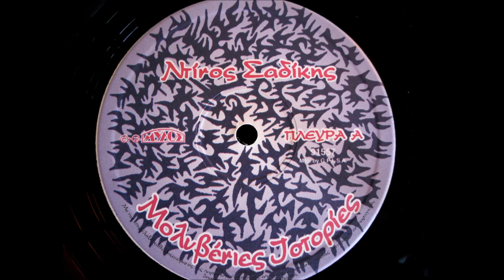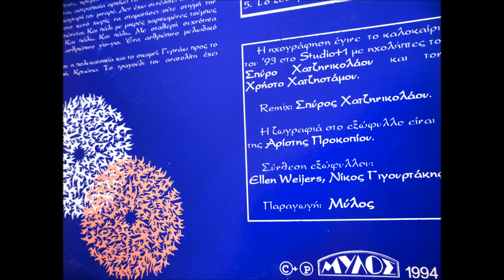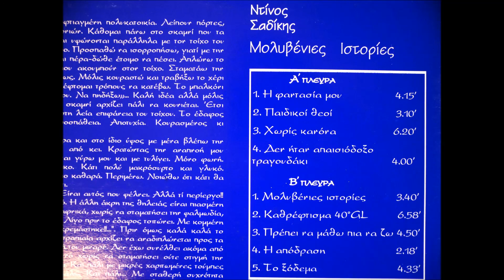ΝΤΙΝΟΣ ΣΑΔΙΚΗΣ: ΜΟΛΥΒΕΝΙΕΣ ΙΣΤΟΡΙΕΣ (Full - LP)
1 - Η ΦΑΝΤΑΣΙΑ ΜΟΥ 0:00
2 - ΠΑΙΔΙΚΟΙ ΘΕΟΙ 4:15
3 - ΧΩΡΙΣ ΚΑΝΟΝΑ (φωνή: Μίμης Καφούσιας) 7:26
     (Στίχοι - Μουσική: Στέφανος Κανελλής)
4 - ΑΠΑΙΣΙΟΔΟΞΟ ΤΡΑΓΟΥΔΑΚΙ 13:44
5 - ΜΟΛΥΒΕΝΙΕΣ ΙΣΤΟΡΙΕΣ 17:49
6 - ΚΑΘΡΕΦΤΙΣΜΑ 40οGL 21:31
7 - ΠΡΕΠΕΙ ΝΑ ΜΑΘΩ ΠΙΑ ΝΑ ΖΩ 28:25
8 - Η ΑΠΟΔΡΑΣΗ 33:09
9 - ΤΟ ΞΟΔΕΜΑ 35:28
      (Στίχοι: Στέφανος Κανελλής, Ντίνος Σαδίκης)

Στίχοι & Μουσική: Ντίνος Σαδίκης.
Η ηχογράφηση έγινε το καλοκαίρι του 1993 στο "Στούντιο-Συν Ένα" (Αθήνα) με ηχολήπτες τον Σπύρο Χατζηνικολάου & τον Χρήστο Χατζηστάμου.
Η ενορχήστρωση έγινε με την πολύτιμη συνεργασία του Μίμη Καφούσια, Κάπα Άλφα & Σπύρου Χατζηνικολάου.
Remix: Σπύρος Χατζηνικολάου.
Παραγωγή: Ντίνος Σαδίκης.
Επιμέλεια Παραγωγής: Γιώργος Χριστιανάκης.
Η ζωγραφιά στο εξώφυλλο είναι της Αρίστης Προκοπίου.
Σχεδιασμός εξωφύλλου: Ellen Weijers & Νίκος Γιγουρτάκης.
Κυκλοφόρησε το 1994 (c+p "Μύλος" 004 - Θεσσαλονίκη).

1 - Η ΦΑΝΤΑΣΙΑ ΜΟΥ:
Ντίνος Σαδίκης: φωνή, ηλεκτρική κιθάρα.
Μίμης Καφούσιας: μπάσο.
Κάπα Άλφα: βιολί.

2 - ΠΑΙΔΙΚΟΙ ΘΕΟΙ:
Μίμης Καφούσιας: μπάσο, φωνητικά.
Κάπα Άλφα: φωνητικά.

3 - ΧΩΡΙΣ ΚΑΝΟΝΑ:
Μίμης Καφούσιας: φωνή, μπάσο.
Ντίνος Σαδίκης: ηλεκτρική κιθάρα.
Κάπα Άλφα: βιολί.
Δημήτρης Τερζάκης: βιόλα.

4 - ΔΕΝ ΗΤΑΝ ΑΠΑΙΣΙΟΔΟΞΟ ΤΡΑΓΟΥΔΑΚΙ:
Ντίνος Σαδίκης: φωνή, 12χορδη ακουστική κιθάρα.
Σπύρος Χατζηνικολάου: μπάσο, ηλεκτρική κιθάρα.
Κάπα Άλφα: βιολί.
Δημήτρης Τερζάκης: βιόλα.

5 - ΜΟΛΥΒΕΝΙΕΣ ΙΣΤΟΡΙΕΣ:
Ντίνος Σαδίκης: φωνή, ηλεκτρική κιθάρα, μπάσο.
Νίκος Ξανθούλης: τρομπέτα.
Μανώλης Δημητρόπουλος: τρομπόνι.

6 - ΚΑΘΡΕΦΤΙΣΜΑ 40ο GL:
Ντίνος Σαδίκης: φωνή, 12χορδη ακουστική & ηλεκτρική κιθάρα.
Μίμης Καφούσιας: μπάσο.
Κάπα Άλφα: βιολί.
Δημήτρης Τερζάκης: βιόλα.
Σπύρος Χατζηνικολάου: πιατίνια.

7 - ΠΡΕΠΕΙ ΝΑ ΜΑΘΩ ΠΙΑ ΝΑ ΖΩ:
Σπύρος Χατζηνικολάου: μπάσο, ακουστική κιθάρα.
Δημήτρης Τερζάκης: βιόλα.

8 - Η ΑΠΟΔΡΑΣΗ:
Μίμης Καφούσιας: μπάσο.
Κάπα Άλφα: βιολί.

9 - ΤΟ ΞΟΔΕΜΑ:
Ντίνος Σαδίκης: φωνή.
Σπύρος Χατζηνικολάου: κιθάρες, μπάσο, κρουστά.
Δημήτρης Τερζάκης: βιόλα.